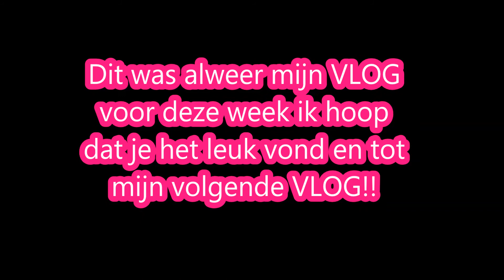Miss Sharon Vlog #3 - Just Dance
Miss Sharon gaat naar de dierentuin en laat je in haar 3e vlog kennismaken met haar oppaskindjes. Samen doen ze Just Dance.
Kijk mee op VloggersTV